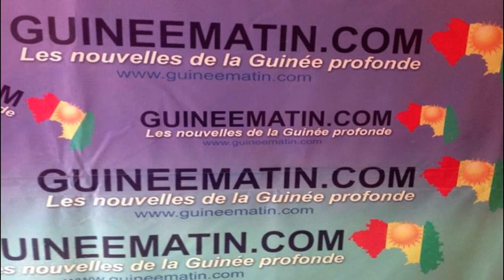Dr Diané et l'ambassadeur à la célébration de l'armistice à Conakry